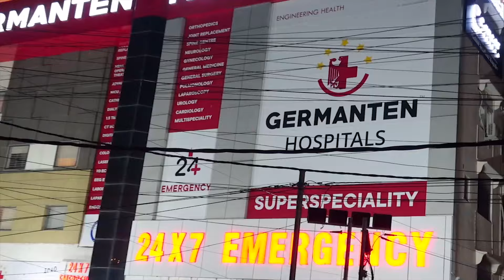Al Jabri Masjid Aur Madrasa Kothapet Ko Todne Ki Koshish Ka Ilzaam | IND Today